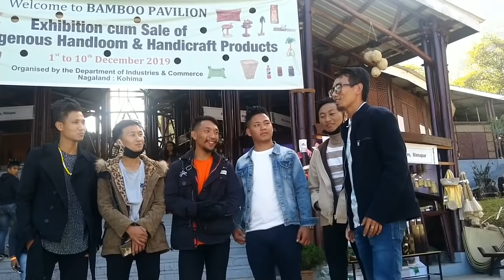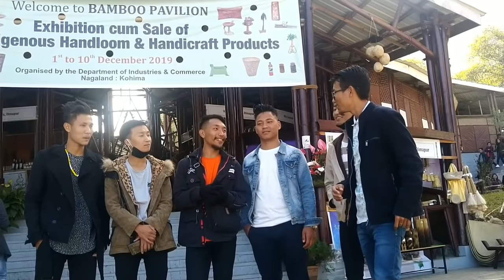Hornbill Festival, the festival of festivals. Speaking to Foreigners.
Nagaland is a state with different tribes and cultures. The people come together to celebrate its diversity and unity. The annual event where many tourist and visitors drop in, is none other than Hornbill Festival.

A renowned state festival where thousands of people visit daily in the course of these 10 days long celebration.  A glimpse into the occasion...

Those who want to rest from heartbreak and unsettled issues can go to my fb page " a place to rest"

Those who want to learn the suffering of others can go to instagram

and those who want to be encouraged by quote you can go to yourquote  account (Roviso A S Shimray)